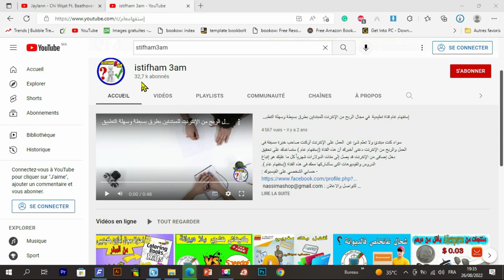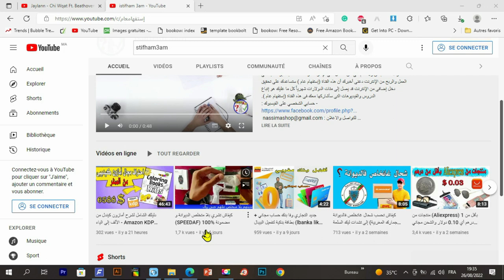كيفاش تشري بلا متخلص: جديد الديوانة والإجابة على جميع التساؤلات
فرض الرسوم الجمركية و الضريبة على القيمة المضافة TVA على المقتنيات الفردية في التجارة الإلكترونية في المغرب؛ جديد الديوانة أو الجمارك في المغرب ؟ وماهي علاقة SPEEDAF بالجمارك ؟ وكيفاش نشريو بلا رسوم ؟
طريقه الشراء من علي اكسبريس
تجربتي من الشراء من علي اكسبريس منتجات من (Aliexpress) بأقل من درهم les achats groupées

رابط المحتوى المجاني :
عرض Creativefabrica 1$ عاد من جديد ❤️❤️🌹🌹
- للاشتراك في موقع Bookbolt والحصول على خصم %20